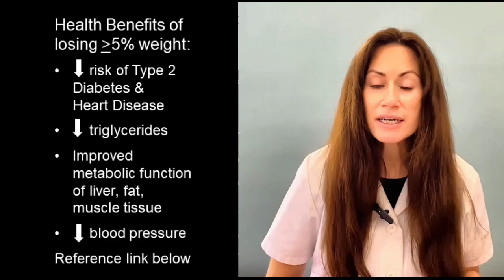When will I lose weight with Mounjaro or Zepbound?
Pharmacist explains:
• When you can expect weight loss while taking Tirzepatide (Zepbound or Mounjaro)
• What is a “slow responder”
• When to expect weight loss for slow responders
• How are slow responders different than early responders
• What are the chances that Zepbound or Mounjaro won’t work for you for weight loss

Here is a link for information about the health benefits of losing 5% of body weight:
There are many other resources that indicate the health benefits of losing 5% of body weight. Best of luck to all of you!

It is not meant to diagnose any condition or reason for not losing weight. The content is not meant to be complete or exhaustive or applicable to any specific individual's medical condition. Please discuss with your doctor if your medication is not working for you and before making any changes to your medications. Clear & Simple Medicine LLC